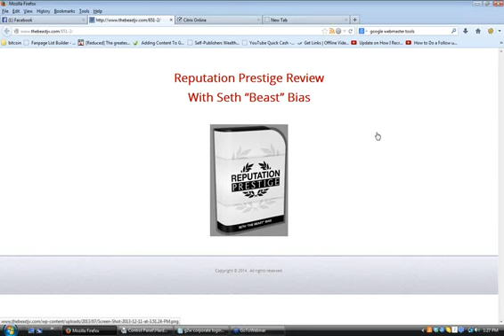Reputation Prestige Review With Seth Bias